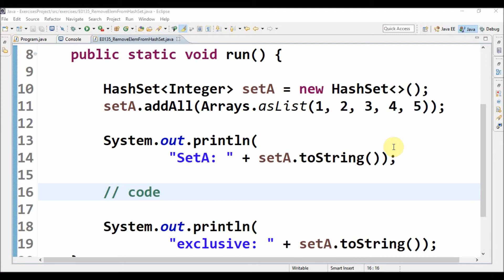hashset remove element in java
Code in Java to remove element from hashset with condition.